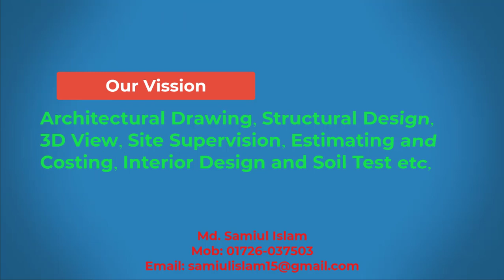Sami Engineering Building Construction